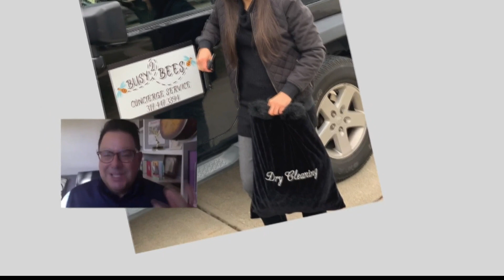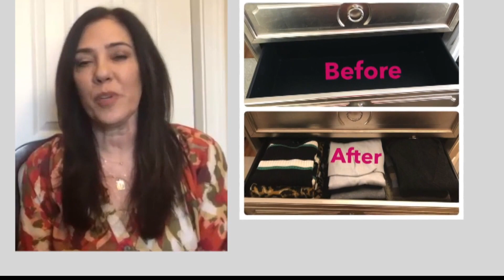Zionsville mother-daughter duo launch home-based concierge business, 2 Busy Bees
13Sunrise anchor Carlos Diaz talked with Zionsville mother-daughter duo Monique and Teresa Dominguez about their home-based concierge business, 2 Busy Bees.